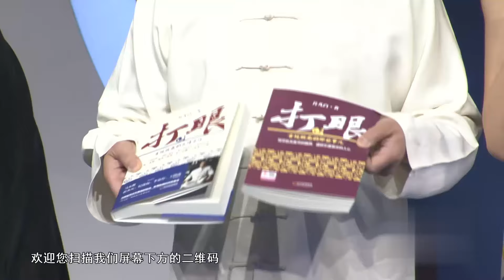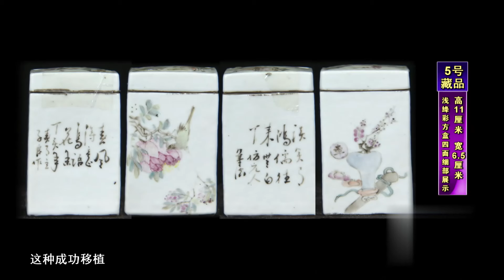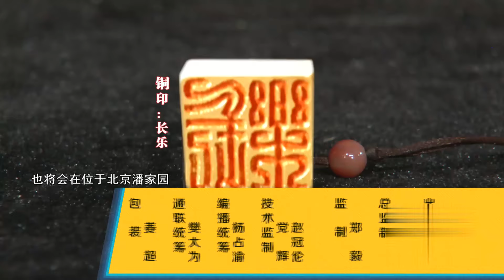5万买的藏品，怎料专家却说：80还差不多！结局小伙意外夺冠了！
◆◆点击下方链接，精彩节目看不停 ◆◆

关注陕西广播电视台官方频道，更多精彩节目持续更新中！